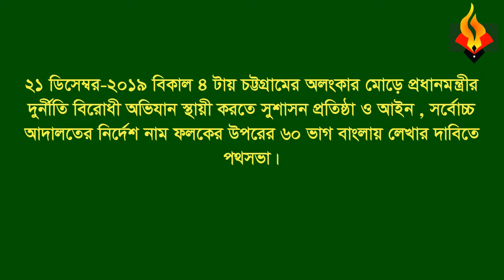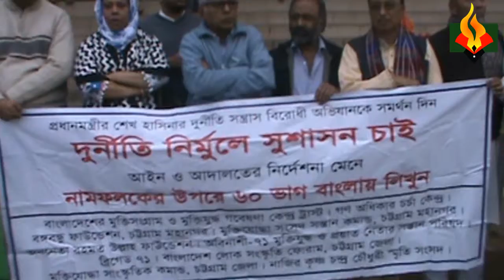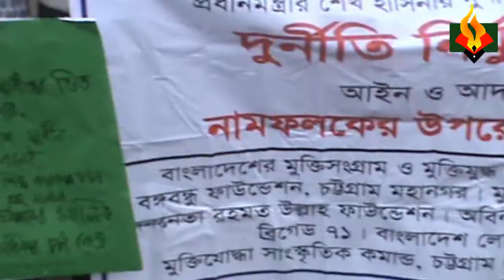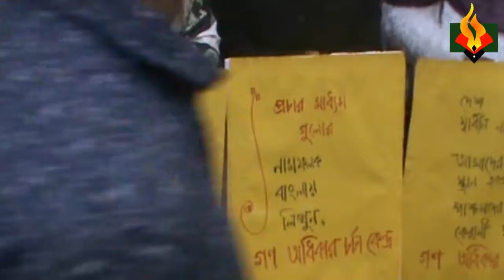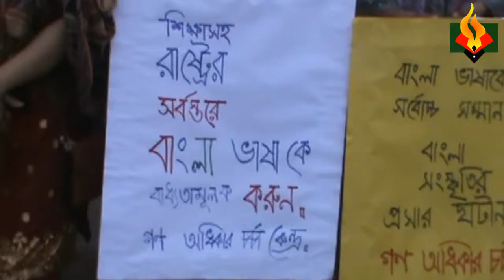২১ ডিসেম্বর,২০১৯,চট্টগ্রামের অলংকার মোড়ে সর্বক্ষেত্রে বাংলা প্রচলনের দাবিতে পথসভা।